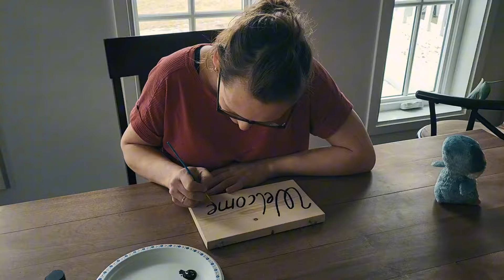Easy Woodworking under 1 Hour! - Best Projects for Spring Part 1!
How to make a Welcome Sign for your Home for less than $10!

Spring is always the best Time to start some new Projects in your Shop and also to put something exciting in Front of your Home that catches the Eye.  My wife found a picture of a Welcome Sign online and I made it from some Leftovers for under $10 in less than 1 Hour and everybody loves it!